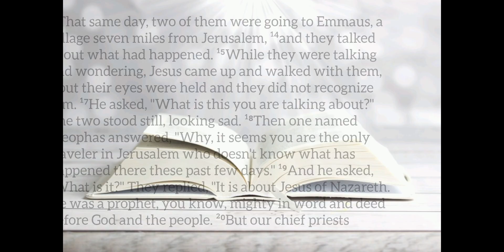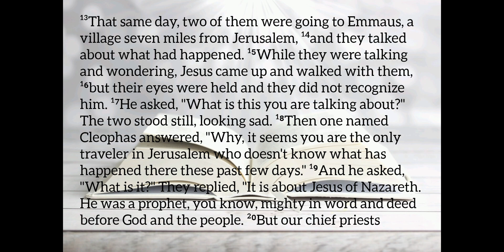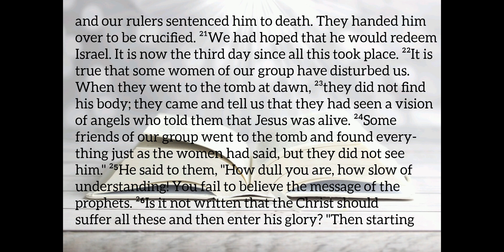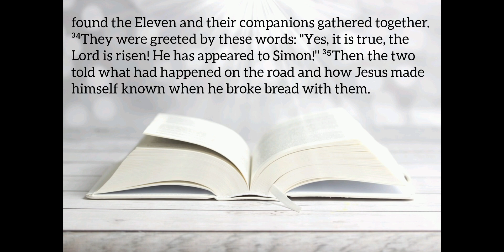The Gospel for Today ~ 3 April 2024 ~ Wednesday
It is boundless to start and end our day with our omnipotent, omnipresent and omniscient God. Everytime we open our eyes each morning, we get to see God's undying LOVE for us. For everyone, young and old, get your daily dose of God's Word each morning and spread God's LOVE to everyone. Even for those attending Holy Mass everyday, isn't it awe-inspiring to read the Holy Gospel in advance? All for the glory of God.

♥︎ Let the morning bring me word of Your unfailing LOVE, for I have put my trust in You. Show me the way I should go for to You I entrust my life.

♥︎ But ask the beasts to teach you, the birds of the air to tell you, the plants of the earth to instruct you, the fish of the sea to inform you.

♥︎ Every good and perfect gift comes from above, from the Father of Light, in whom there is no change or shadow of a change.

♥︎ The world would be a nicer place if everyone had the ability to LOVE as unconditionally as a dog.
~M.K. Clinton

Get your daily dose of gospel readings, God's Word and spiritual inspiration 📖

Photos:
Shepherd Jesus Christ lovingly caring for a missing lamb during sunset by freepik
Holy Bible by pixabay
2024 Dawn Sunlight Road by pixabay
Puppy as 'Dusk Theo C.B.'

Scripture and Reflections:
Christian Community Bible
USCCB bible readings
Didache (The Feast books)
SpeechLab